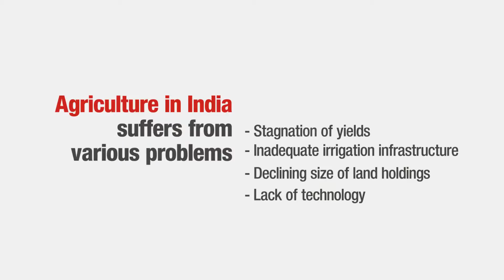Transforming livelihoods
Watch how Tata Trusts’ poverty alleviation and inclusive growth initiatives are helping farmers in rural Maharashtra.